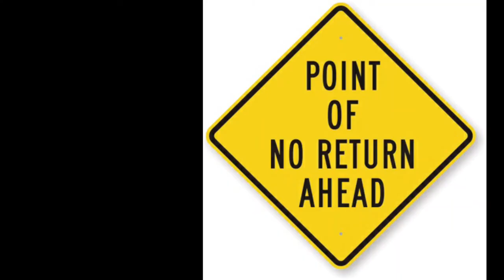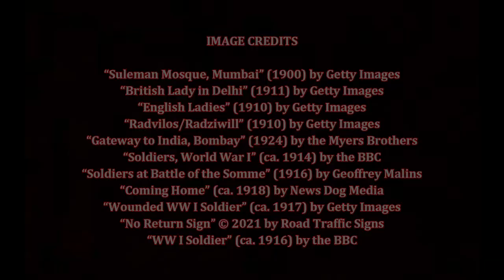Meet Me in Bombay, by Jenny Ashcroft (MPL Book Trailer 644)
Mooresville Public Library (Mooresville, Indiana) presents a book trailer featuring the historical romance novel, "Meet Me in Bombay," by Jenny Ashcroft.